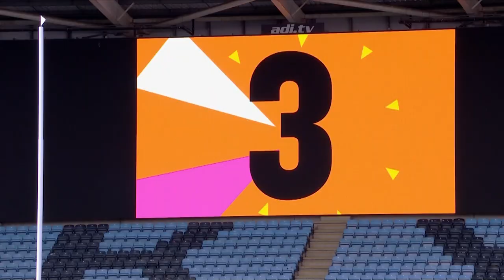Fijiana vs Scotland Extended Highlights I Womens 7s I Friday 290722 I Commonwealth 7s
WOMENS 7s EXTENDED HIGHLIGHTS.
Day 1 match 2
Full time Fijiana 31_Scotland 12